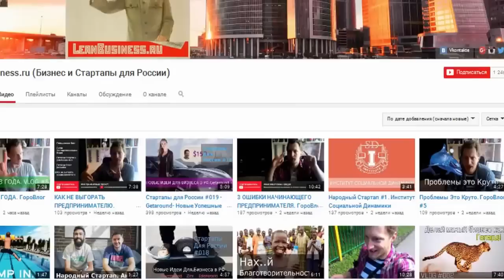Разведение карпа в искусственном пруду или озере. Бизнес в деревне. Ловля карпа удочкой и донкой